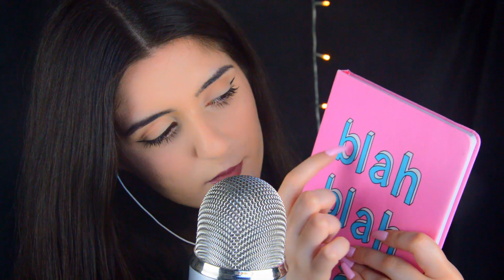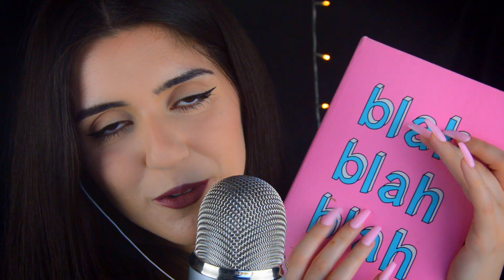ASMR W/ Tingly Long Nails (Hand Lotion, Scratching, Hand Movements, Tapping, Personal Attention)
Hey lovesss, happy friday! Today I'm doing ASMR using my nails! I will use hand lotion, scratch & tap on different objects, do some tracing and personal attention.💗⬇️⬇️⬇️

In case no one told you today:
You are needed.
You are alive for a reason.

p.s. I will leave the timestamps in the comments down below! :*

(Donations if you feel the need to give back or support me 💗 eternally grateful)

❗ If you are new to asmr i highly recommend you to do your research on it. it is a physical response to sound and visuals which can feel like a shiver down your back or purely relaxation. my videos are made for these purposes. have a wonderful day xx eda